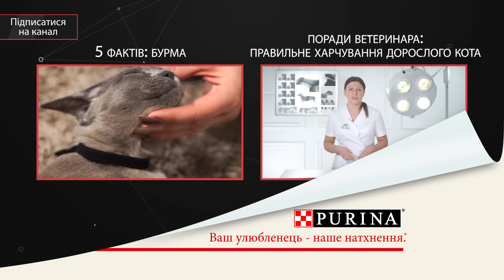Селкирк Рекс ➠ Узнайте все о породе кошек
Понравилось видео?! Оставляйте отзывы и пишите комментарии!

Хотите посмотреть, как выглядит кучерявый кот? Смотрите наше новое видео о кошках породы селкирк рекс! Мы знаем все о селкирк рексах!

Кучерявая шерсть, будто накрученная на бигуди, и мягкий характер - кошки породы селкирк рекс притягивают взгляды и очень скоро занимают почетное место в семейной иерархии. Они постоянно демонстрируют свою любовь к хозяевам. С детьми - играются, а за взрослыми - ходят следом. Внешние отличия кошек породы селкирк рекс: тело среднего размера, крепкие лапы, круглая голова с выпуклыми щеками, широко расставленные уши, мягкая кучерявая шерсть (короткая или длинная). Короткошерстного селкирк рекса можно вычесывать один раз в неделю, а длинношерстного - трижды в неделю. Для сохранения красивых завитков рекомендуется обрызгивать шерсть водой из пульверизатора, а затем массажировать спинку и бока.

Все о питании селкирк рексов. Как узнать, что выбранный корм подходит вашему питомцу? Обратите внимание на состояние шерсти, запах изо рта, активность животного. Отдавайте предпочтение кормам премиум-класса с витаминами группы В.

Смотрите другие видео о домашних любимцах на нашем канале!